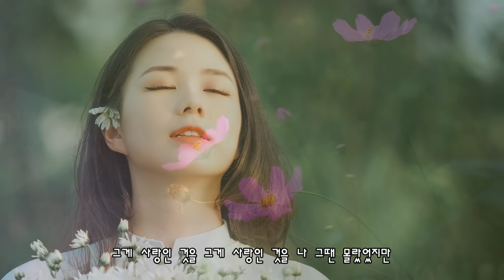이순길 - 끝없는 사랑(Endless Love)(85 강변가요제 동상)(가사)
이순길(Yi Soon Gil) - 끝없는 사랑(Endless Love)(85 강변가요제 동상)(가사)

꽃물결 일렁이던 어느날 잠자던 내 가슴속에
여울져 흐르던 그 빛은 너무나도 영롱했어요
자꾸만 당겨오는 그대의 신비에 이끌리면서
끝없이 열리는 세상을 처음으로 볼 수 있었죠.

그게 사랑인 것을 그게 사랑인 것을 나 그땐 몰랐었지만
맴도는 기억속에 아픔되어 밀리는 나 그대 떠날 수 없어
멀어진 옛사랑 그림자 밟으며 나 여기 여기 설래요
바람에 흔들리는 촛불만 눈물로 꺼져가는밤
잊으려 했지만 그대는 이순간도 내 곁에 있네.

멀어진 옛사랑 그림자 밟으며 나 여기 여기에 설래요